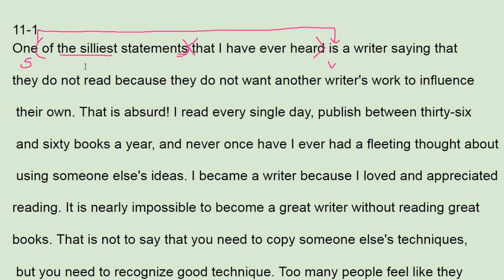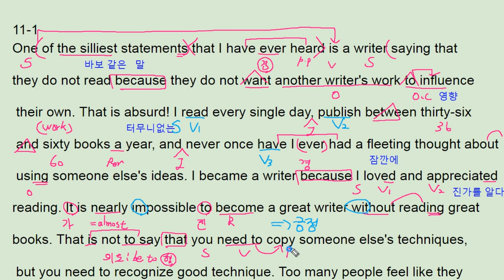리딩파워 속독속해 11강 1번 - 번개콩 writer's reading